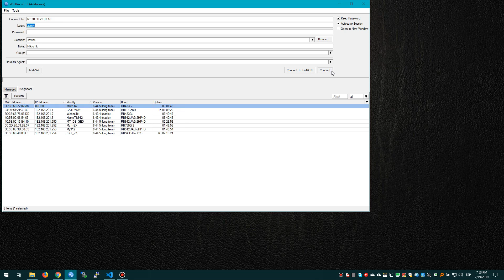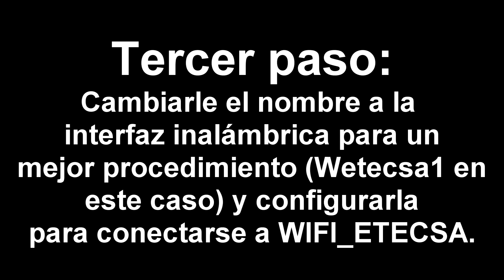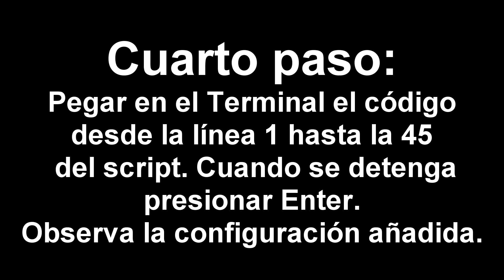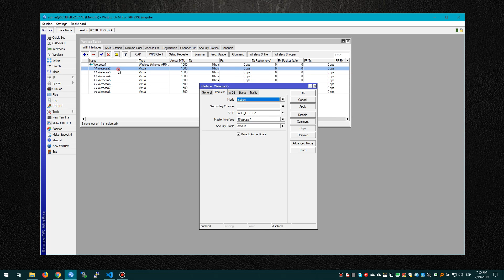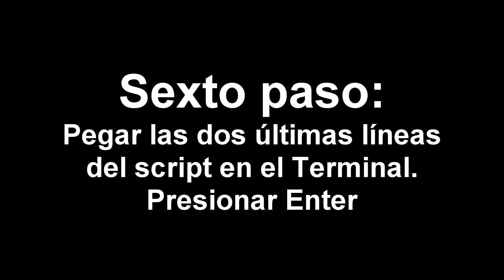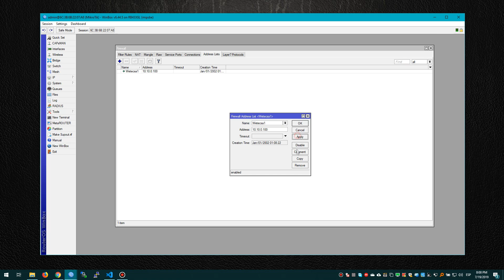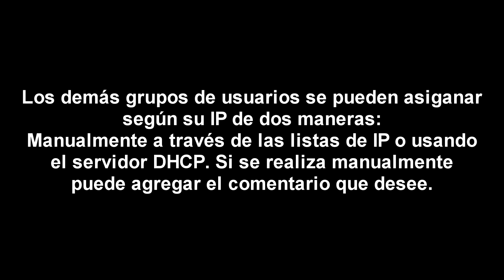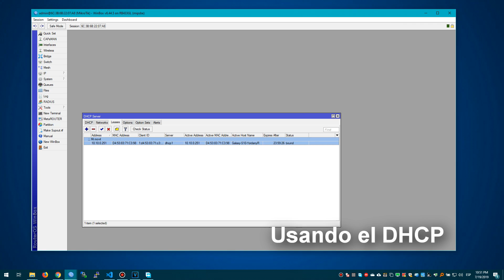MikroTik multi WAN + Balanceo NTH + Failover con WIFI_ETECSA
Configura Mikrotik para multi WAN + balanceo NTH + failover sobre WIFI_ETECSA.